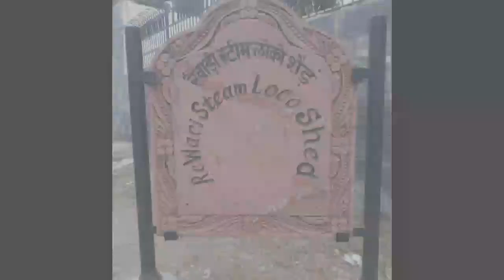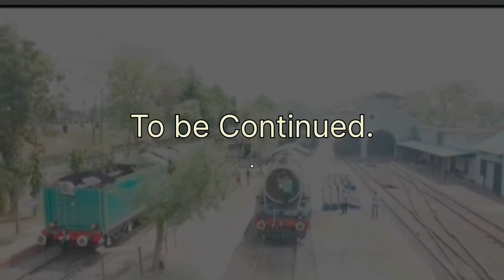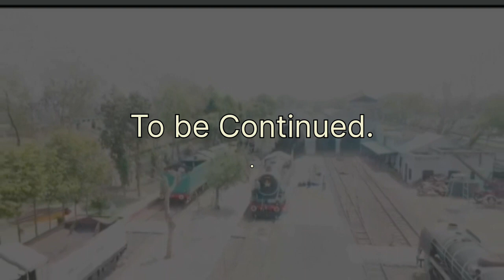कहानी भारत के एकमात्र steam शेड की! The Rewari Steam Locomotive Shed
This video shows the History of Rewari steam locomotive shed...
Wait for 2nd part where we will discuss the present conditions of this shed...